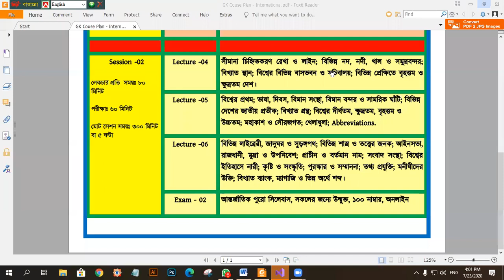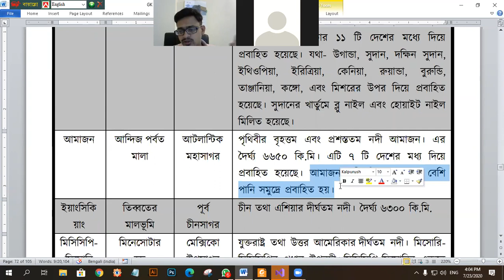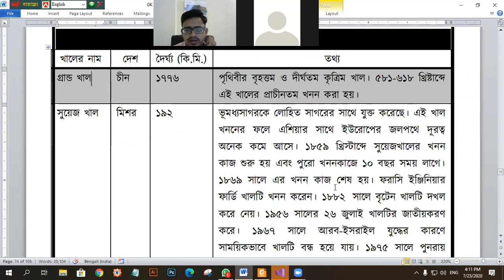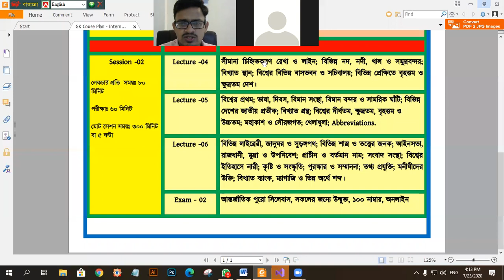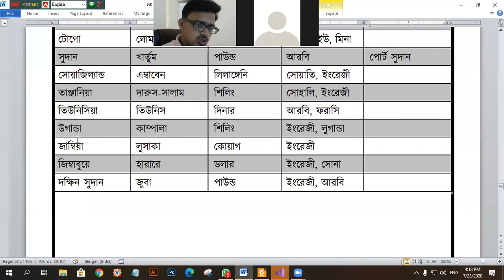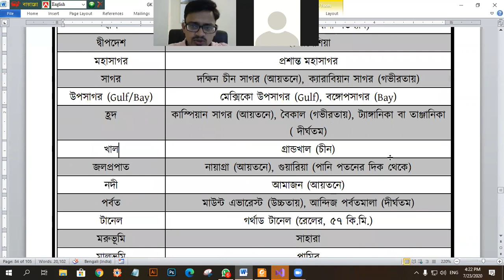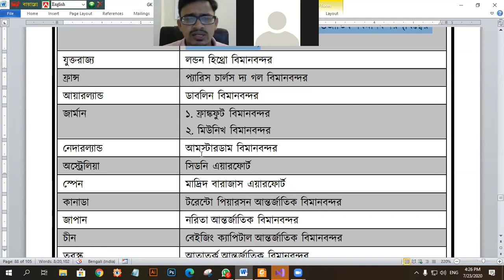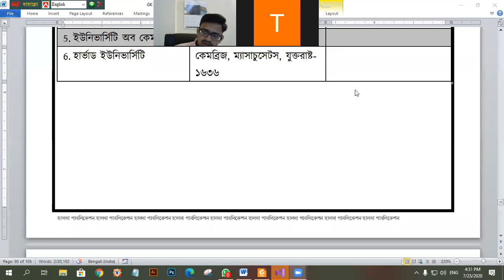সাধারণ জ্ঞান | GK | আন্তর্জাতিক | নদ-নদী | বিমান সংস্থা | বিমান বন্দর | খাল